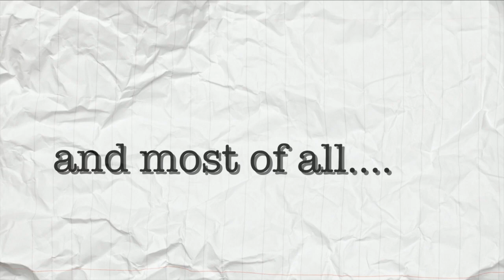Valentine's League City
Happy Valentine's Day League City